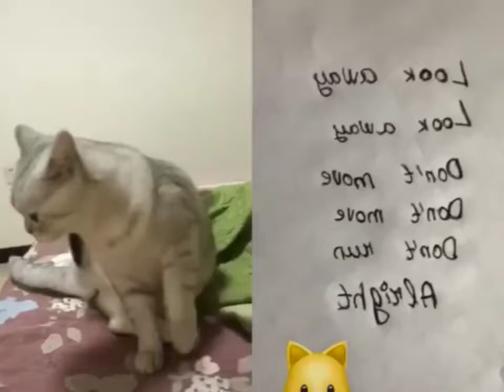🔴VIRAL,, KUCING BISA MEMBACA❗❗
kucing pandai membaca, kucingmanis, kucing lucu,